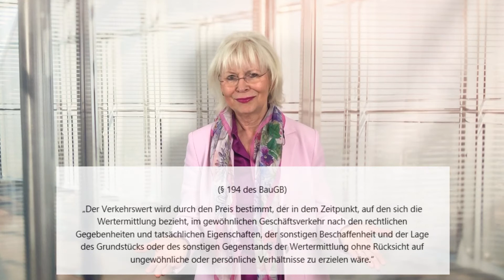Der Verkehrswert einer Immobilie - ImmobilienWiki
Heute erklären wir den Verkehrswert.

Der Verkehrswert ist nach Paragraph 194 im BauGB definiert.
Noch nie gehört?
Dann schauen sie jetzt rein!

Die Immobilienbranche kennt viele Begriffe, doch was bedeuten sie genau?Unser ImmobilienWiki hilft Ihnen dabei, sich im Fachwortdschungel des Häuser- und Wohnungsmarktes zurecht zu finden und Fehler im Bereich Vermietung und Verkauf zu vermeiden.

Schauen Sie jetzt rein! Sie möchten zu einem bestimmten Thema mehr erfahren? Sie wollen eine kostenlose Einschätzung Ihrer Immobilie ?
Dann schreiben Sie uns in die Kommentare oder rufen Sie uns an in unserer kostenlosen Immobiliensprechstunde mittwochs 16-18 Uhr.

Wir sind immer wieder gerne für Sie da!